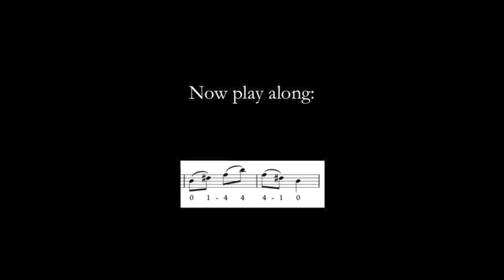ABRSM Grade 3 Double Bass - D major arpeggio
D major arpeggio separate bows and slurred with playalong at the required speed for the exam.